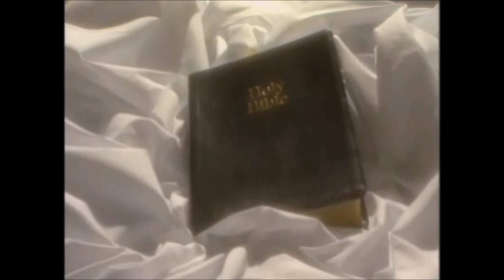ALCOHOLIC DOCTOR RECEIVED GOD'S MIRACULOUS HEALING AFTER CLOSE ENCOUNTER WITH DEATH